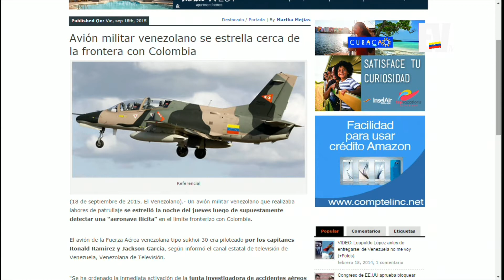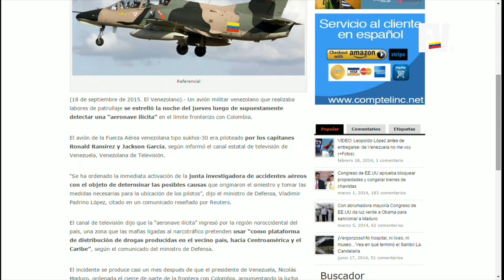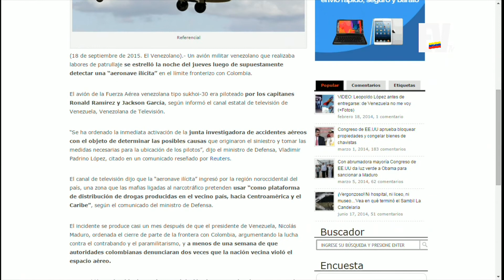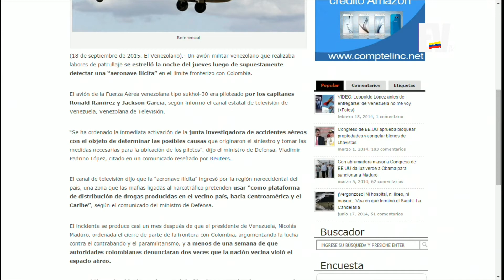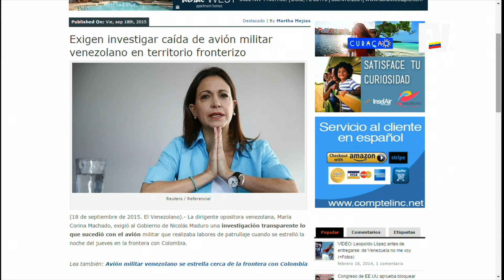Noticias del día - Aló Buenas Noches 18 de Septiembre Parte 1